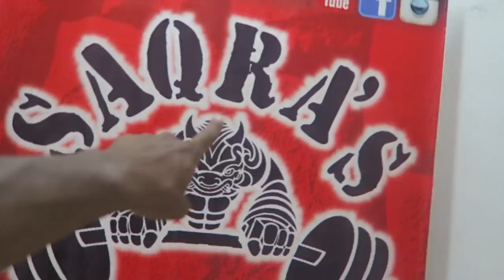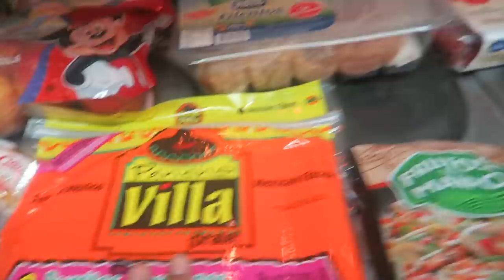How to Build MUSCLE While Travelling! | Cusco, Peru Vlog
Gaining Muscle While Travelling South America: While travelling we finally found a half decent gym in cusco, peru.. We also fly out to the next country :). We also do a food haul full of gainss!
Instagram and Snapchat me: ChillinWithTJ

Your friendly neighbourhood uk black fitness vlogger :). The channel is now called Chillin With TJ (Chilling With tj) but it was previously called Pure Muscle Gains (PMG), it is a UK Fitness vlog channel showing our Fitness journey & Life. We have meal prep videos, instructional video and of course many fitness vlogging videos for you to watch and even normal Day in the life videos.